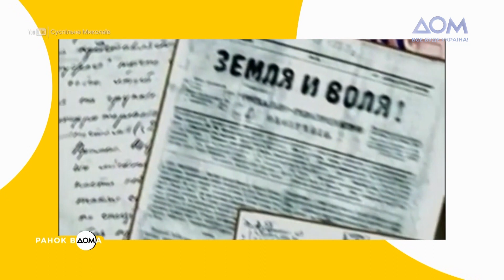Вихід книги "Пригоди Шерлока Холмса": 31 жовтня в історії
На календарі 31 жовтня. Сьогодні у світі відзначають Гелловін або День всіх святих. Тож давайте дізнаємося, яким був останній день цього місяця в історії.
У 1853 році на Чернігівщині народився український винахідник Микола Кибальчич. Найголовніший його винахід – пластична вибухова речовина "гримучий драгель" – це прообраз сучасної гранати. У цей день 1892 року вийшла друком книга "Пригоди Шерлока Холмса" англійського письменника Артура Конан-Дойля. Це була збірка з 12 оповідань.
Більше про визначні події цього дня дізнавайтеся у постійній рубриці "День в історії".